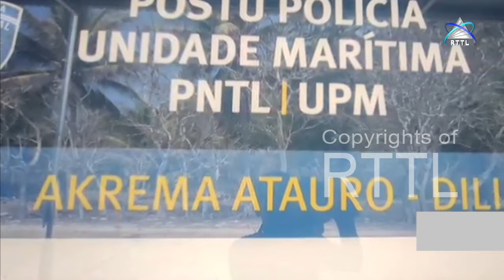SEP Prevé Millaun $1.5 Hodi Sosa Ró Kontrola Atividade Peska Ilegál